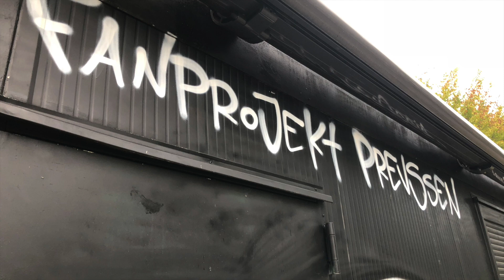Fanprojekt Münster: Interview mit Dirk Stiller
Dirk Stiller, einer der Macher des Fanradios Mottekstrehler, will im September 2018 für ein Amt im Fanprojekt des SC Preußen Münster kandidieren.